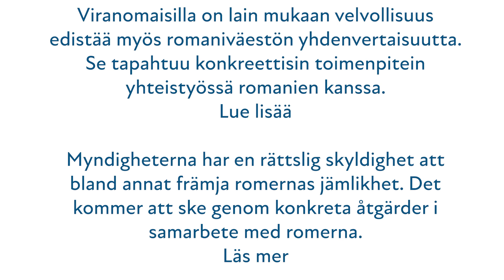Romaneiden kohtaama syrjintä arjessa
Video käsittelee romanien kohtaamaa syrjintää ja sen vaikutuksia. Konkreettisen tapausesimerkin kautta kuvataan syrjintään liittyviä oikeussuojakeinoja.

Diskriminering av romer i vardagen

Videon handlar om den diskriminering som romer utsätts för och dess konsekvenser. Genom ett konkret fall beskrivs olika sätt att tillgodose individens rättsskydd i samband med diskriminering.